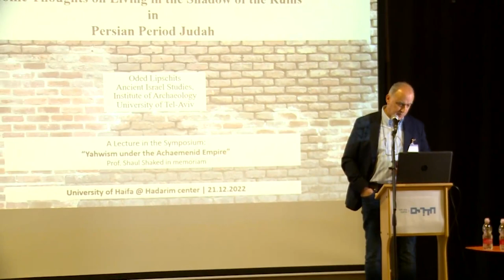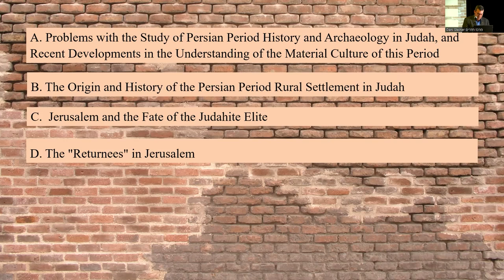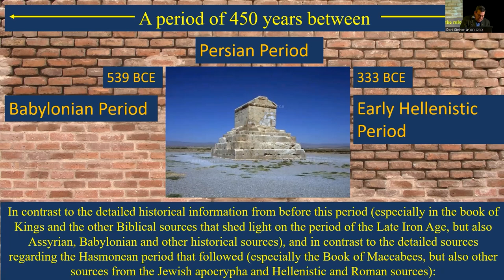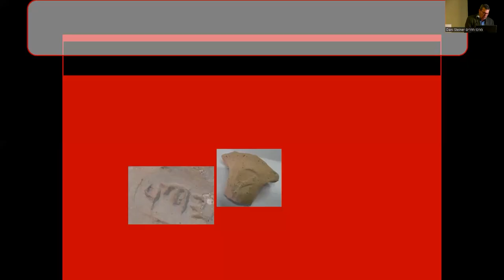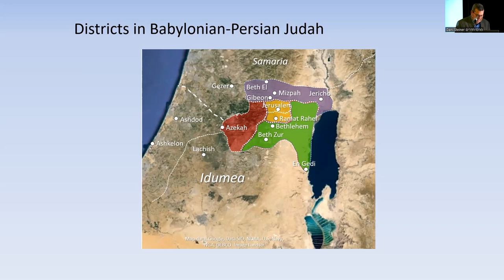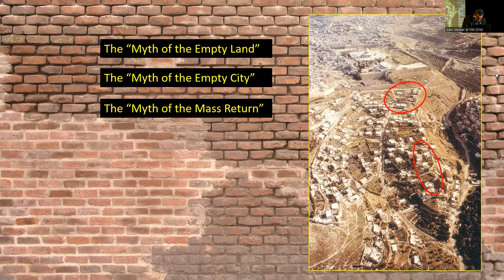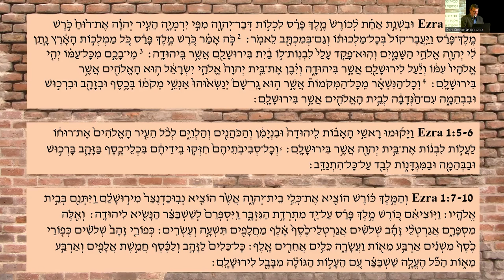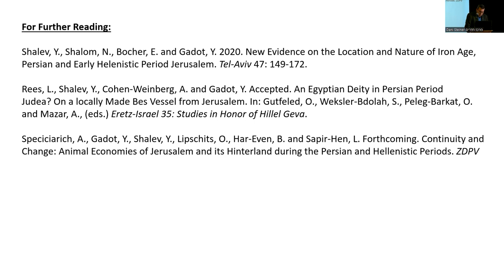Prof. Oded Lipschits (University of Tel-Aviv)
"Those who live in these ruins in the land of Israel" (Ez. 33:24): Some Thoughts on Living in the Shadow of the Ruins in Persian Period Judah